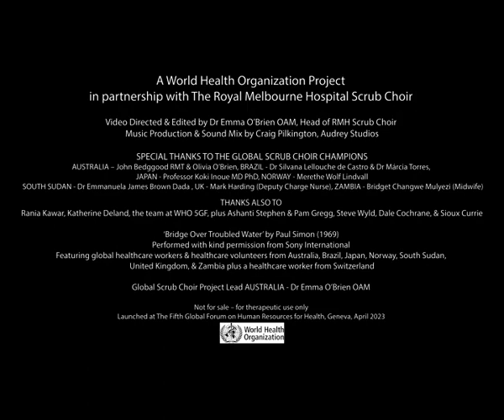The World Health Organization and the RMH Global Scrub Choir - Bridge Over Troubled Water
In its 75th year, the World Health Organization (WHO) has enlisted the help our very own Director of Music Therapy Dr Emma O’Brien OAM to create their first global scrub choir.

It’s all part of the WHO Fifth Global Forum on Human Resources for Health, in the lead up to World Health Day, which coincides with the WHO’s birthday, on Friday 7 April.

Emma and her RMH Scrub Choir have pulled together more than 1000 healthcare workers to be part of the latest video covering Paul Simon’s song "Bridge over Troubled Water".

The video features staff from Australia, Brazil, Japan, Norway, South Sudan, UK, and Zambia all united in voice.

We’re proud of Emma and the RMH Scrub Choir to be involved in such a unifying project that aims to bring us together to advance healthcare for every one, everyday - just like the RMH’s purpose.